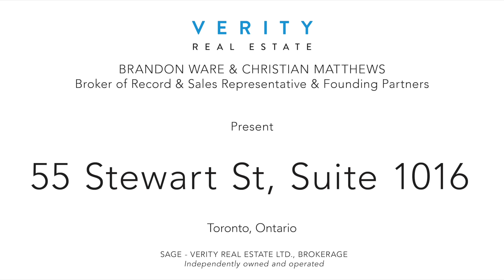55 Stewart St, Suite 1016 | Bathurst & Wellington | Toronto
Sage - Verity Real Estate Ltd., Brokerage
Independently owned and operated.
2010 Yonge Street, Toronto, Ontario M4S 1Z9
134 Ossington Avenue, Toronto, Ontario, M6J 2Z5